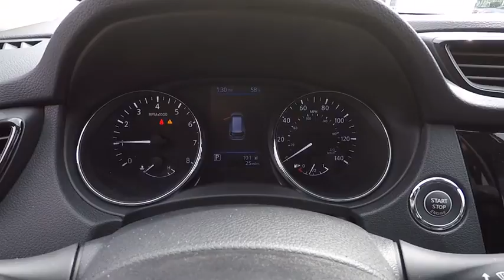2018 Nissan Rogue Portland, Beaverton, Vancouver, Gresham, Hillsboro, OR 1016150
MGNT Black New 2018 Nissan Rogue available in Portland, Oregon at Nissan of Portland. Servicing the Beaverton, Vancouver, Gresham, Hillsboro, OR area.

Sunroof, Heated Leather Seats, Navigation. MAGNETIC BLACK exterior and Platinum interior, SL trim. EPA 32 MPG Hwy/25 MPG City! SEE MORE!  KEY FEATURES INCLUDE Leather Seats, Navigation, All Wheel Drive, Power Liftgate, Heated Driver Seat, Back-Up Camera, Premium Sound System, Satellite Radio, iPod/MP3 Input, Onboard Communications System, Remote Engine Start, Dual Zone A/C, Heated Seats, Heated Leather Seats. Nissan SL with MAGNETIC BLACK exterior and Platinum interior features a 4 Cylinder Engine with 170 HP at 6000 RPM*.   OPTION PACKAGES PREMIUM PACKAGE LED Headlights, Power Panoramic Moonroof, PLATINUM PACKAGE Intelligent Cruise Control (ICC), ProPilot assist-steering assist, full range and hold, Electronic Parking Brake Replaces foot release parking brake, Wheels: 19 Alloy, Tires: 225/55R19 All-Season, ROOF RAIL CROSS BARS. Rear Spoiler, MP3 Player, Remote Trunk Release, Keyless Entry, Privacy Glass.   Horsepower calculations based on trim engine configuration. Fuel economy calculations based on original manufacturer data for trim engine configuration. Please confirm the accuracy of the included equipment by calling us prior to purchase.